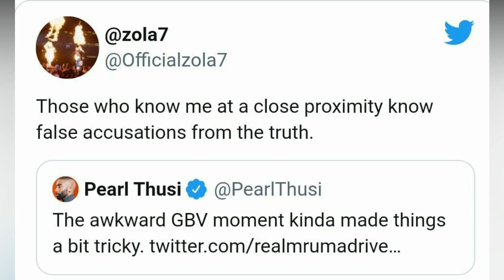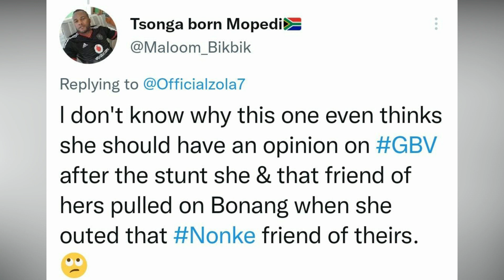Zola7 puts Pearl Thusi in her place